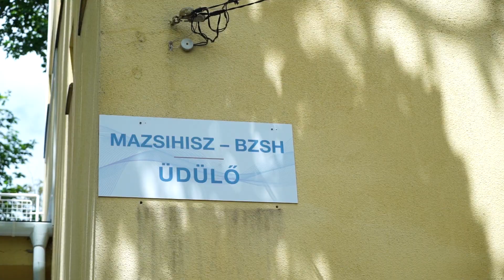Megújult a MAZSIHISZ balatonfüredi üdülője